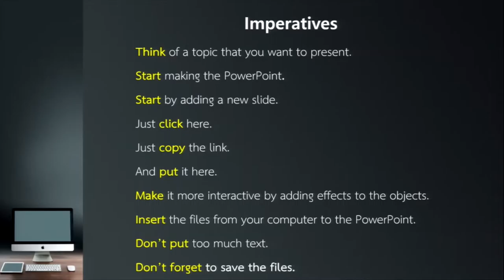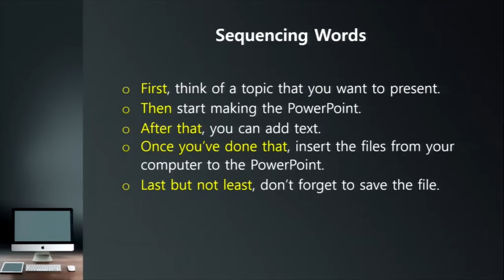Multimedia Grammar 2/2